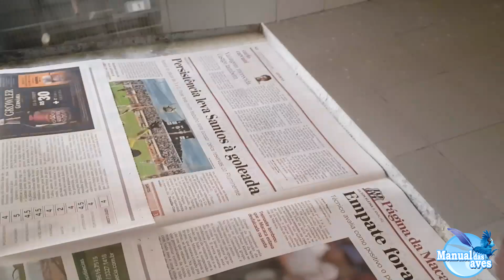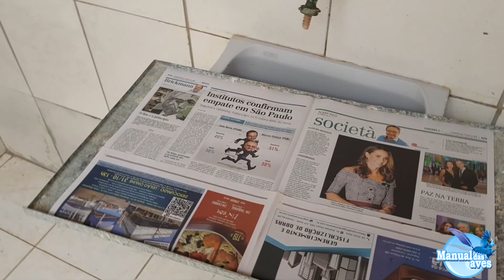ROTINA do criadouro de aves - UDP